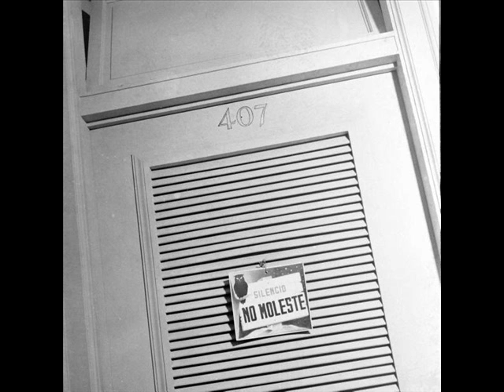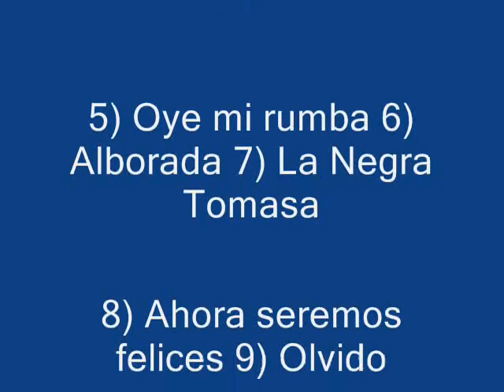BROOKLYN DODGERS in Havana, Cuba 1942..........Trio Matamoros. vocal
BROOKLYN DODGERS, baseball team travels to Havana, Cuba in 1942 for
their spring training. They stay at the "swank" Hotel Nacional de Cuba in
El Vedado, and practice at the famous TROPICAL STADIUM ( Estadio Tropical).
Baseball in Cuba. Beisbol en Cuba.

Two players, Pee Wee Reese and Pete Reiser meet two cuban debutantes at the nightclub
for some chat and dancing. The girls will show them
how to dance THE RUMBA.
The BROOKLYN DODGERS of 1942 are as follows:
Manager: LEO DUROCHER.
Players: Dolph Camilli, Billy Herman, Pee Wee Reese,
Arky Vaughan, Charlie Dressen, Mickey Owen,
Joe (Muscles) Medwick, Pete Reiser, Cliff Dapper,
Ed (Rube) Albosta, Johnny Rizzo.
The photos are by famed photographer WILLIAM
VANDIVERT ( for Life Magazine) ( not for commercial
use).
The music by the TRio Matamoros and Cuarteto
Maisi was very popular in Cuba and all over the world.
MUSICA CUBANA. SON CUBANO.

Magazine article of March 1942 provided these captions
concerning the photos of Willian Vandivert:

The Brooklyn Dodgers they practice and play hard at
spring training in Havana.

00:14-00:45 "The Dodgers quarter-million dollar infield
poses beneath a signboard outside Tropical Stadium.
Left to right: Dolph Camilli, Billy Herman, Peewee Reese,
and Arky Vaughan, recently obtained from the Pirates."

02:48 " On visit to school museum, usually mild-mannered
Dolph Camilli catches famous Dodger anything-for-a-gag
spirit apes stuffed gorilla to amuse admiring students.".

03:52-05:50: " With straw as bat, PeeWee Reese shows
two cuban debs how to bunt. Girls taught Reese and his
reluctant roommate Reiser how to rumba. Boys drank papaya juice."

05:56 " Shoes in hand, Peewee and Pete tiptoe down the hall to their room. Club is strict about midnight deadline,
often hires detectives to check on players night activities"

06:14-06:21 "Under elaborate mosquito nets, Peewee
and Pete  usually sleep ten hours. Like rest of squad, they
have spacious ocean-front room at the swank Hotel
Nacional de Cuba."

07:40 "acting as judge on the finish line Larry MacPhail names catcher Mickey Owen the winner of mile and a half
race. Only five players on the squad could run entire distance. Owen won $25.-"

07:45 " Ed (Rube) Alborta right handed rookie pitcher from
Durham, N.C. farm club, does a turtle walk to limber up his
back".

07:50   "Charley Gelbert, 36 year old shortstop, works
overtime on mat to loosen up his aging muscles"

07:55 " In a friendly wrestling match 160 lb. PeeWee
Reese is quickly overpowered by ox-like Fred Fitzsimmons
who weighs 200 lbs."

08:09 " Joe ('Muscles') Medwick hits a loud foul. He is
also called 'Ducky' and 'Showboat", cost $200,000 in
cash and players.".

08:16-08:21 " Popular Dolph Camilli is National League
home-run king. He has a large California ranch, private
plane, and five children.".

09:00 " Coach Charley Dressen puts Speed-Boys Reiser
and Reese through intensive sliding drill in sand pit.
Reese, lead-off man, topped the club in stolen bases
last season with ten."

11:20-11:33 " Larry MacPhail and Leo Durocher behind the
batting cage, watch Dodger rookies go through hitting
drill in Havana."

12:19 " most promising rookie, handsome Cliff Dapper
will be substitute catcher. He batted .277 with Hollywood
last season.".

12:40 "Durocher exercises best vocal cords in baseball"

14:05-14:10 " unlocking 'Dodger' meat is daily routine for
hotel chef. At great cost MacPhail shipped 2,000 lbs of
best grade beef to Cuba because players demanded
U.S. steaks.".

quotes from the 1942 article on THE BROOKLYN DODGERS:
" Until the advent of Larry MacPhail in 1938, fans attended
Brooklyn baseball games to laugh at the Dodgers. Now
they go to laugh with them and incidentally to see baseball
played at its fastest , roughest, and best. Gone are the
empty-stand, stumble-bum days when the highlight of a
Dodger game was the tragicomedy of  "Babe" Herman
stealing third with the base already occupied. Today the Dodgers are a million dollars worth of ballplayers,
cocksure champions of the National League, who last
year drew more paid spectators than any baseball team
in the world. last fall MacPhail gave Brooklyn its first
winning in 21 years.".
"On this and following page LIFE shows the 1948 Dodgers,
who hope to repeat, working and playing themselves
into condition under balmy Havana skies.".
"Play ball!"

CERVECERIA TROPICAL /TROPICA:L  STADIUM Havana
"los Blanco Herrera, principales accionistas de la Cristal, eran patrocinadores del deporte popular, inaugurando en l929 el Gran Stadium Tropical de la Avenida 4I en Marianao donde un año después, en l930, se celebrarían los II Juegos Centroamericanos."
"The stadium holds 28,000 and was built in 1929. Originally named Gran Stadium Cervecería Tropical (or familiarly, La Tropical)/